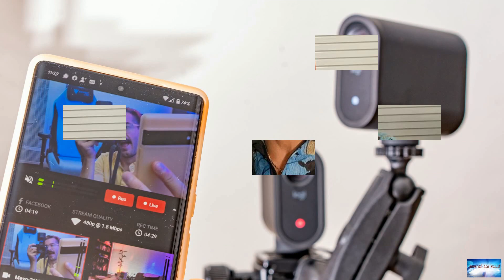Dwayne Johnson’s daughter has a precious response when fans recognize him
News of the world: Dwayne Johnson’s daughter has a precious response when fans recognize him

Dwayne Johnson went from being a wrestling superstar to one of Hollywood’s highest-paid and most sought-after big screen stars, with blockbuster success in action flicks, comedies and animated features.To his fans, he’s “The Rock.”But back home — at least as far as his two youngest daughters, 5-year-old Jasmine and 3-year-old Tiana, are concerned — he’s best known as Daddy.“So now, what do is if she gets wind that someone is noticing me — we're at a park and kids are noticing or parents — she'll

check-it-out.